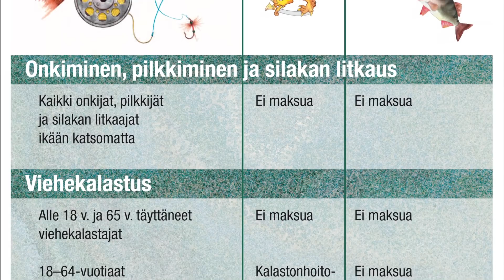Kalastusmaksut – Kalastajan vastuut ja velvollisuudet, Jakso 2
Kalastus on maassamme monin paikoin ja muodoin luvanvaraista toimintaa. Sarjan toinen osa paneutuu siihen, miksi lupamaksuja suoritetaan ja mihin lupatuottoja kohdennetaan.

Kalastajan vastuut ja velvollisuudet -sarjan keskiössä on lakiuudistuksen ohella myös eri kalastusmuotoihin liittyvät luvat ja maksut. Lisäksi esiin nostetaan myös kaikkien vapaa-ajankalastajien oma tekeminen ja sen vaikutukset kalakantoihin ja vesistöjen hyvinvointiin.

Kalastonhoitomaksun muutokset 1.1.2024 alkaen: Kalastonhoitomaksu tulee maksaa, jos on iältään 18–69-vuotias ja kalastaa vieheellä tai pyydyksillä tai ravustaa. Poikkeuksena ovat kalastajat, jotka ovat täyttäneet 65 vuotta 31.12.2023 mennessä: heidät on vapautettu maksusta.

Yhteistyössä mukana:
Metsähallitus
Suomen vapaa-ajankalastajat ry
Koolla on väliä -hanke